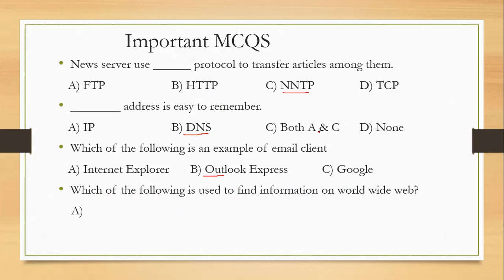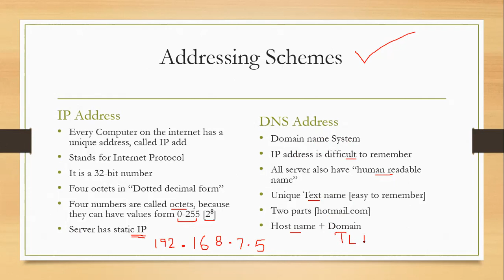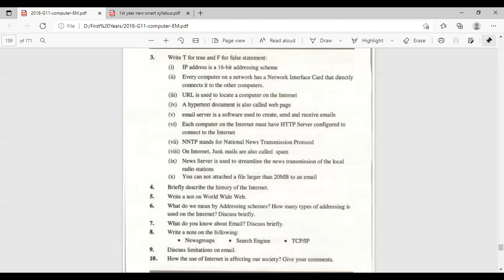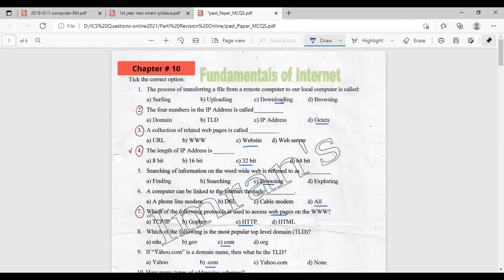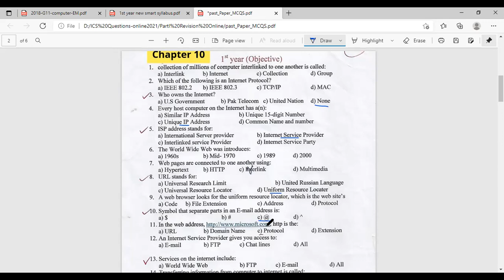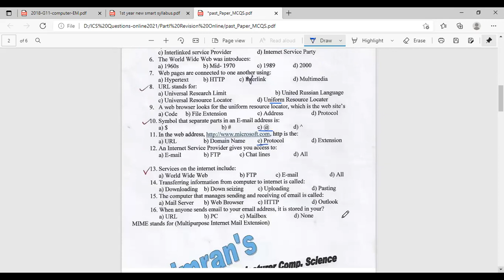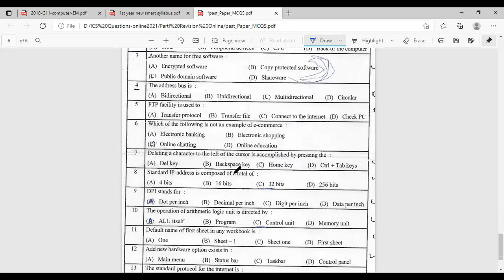Chap-10-ICS-Part-I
ICS-Part-I
CHAP-10